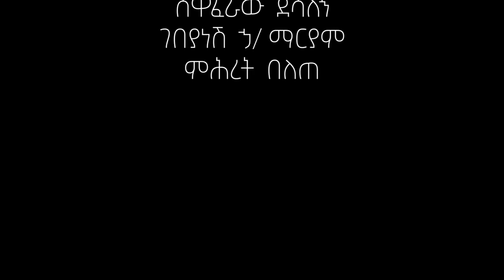ብር አምባር አዲስ ኮሜዲ ድራማ።